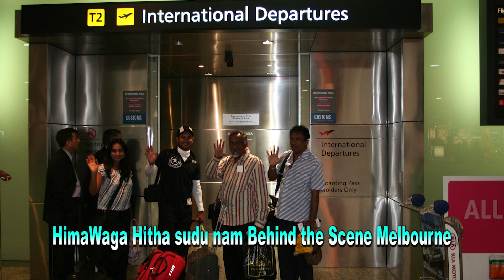Behind the scene Melbourne| Hima Waga Hitha Sudunam | ST Video And Audio Productions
Based in Melbourne Australia, a story of two families whose pasts are determining the future of their kids lives| Behind the scene Melbourne|